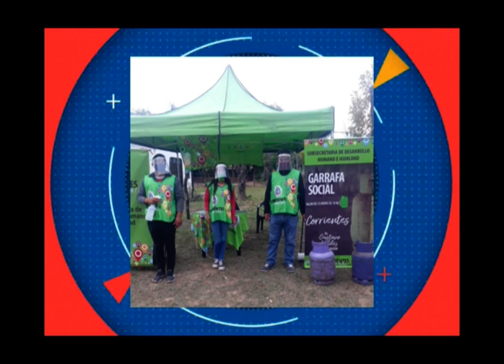ANDREA GIOTTA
INVITADA: ANDREA MARIA GIOTTA – Subsecretaria de Desarrollo Humano e Igualdad
TEMA: Garrafa Social / Cursos de Capacitación -  taller de Corte y Confección y Tejidos